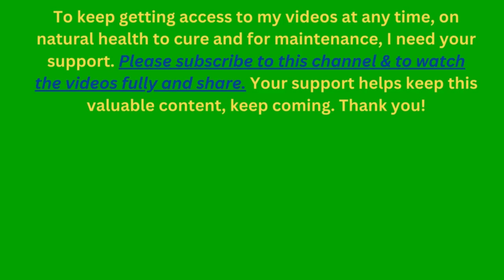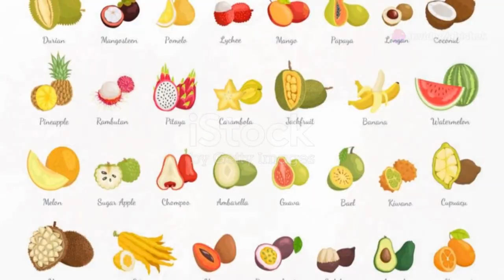Dragon's Eye Power! Longan Fruit Benefits You Need to Know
Ever heard of the "dragon's eye" fruit? Longan is a delicious and nutritious treat with surprising health benefits! This video explores how longan can boost your immunity, improve circulation (indirectly), and more! ❌ But be careful! We'll explain why you shouldn't eat the seed.